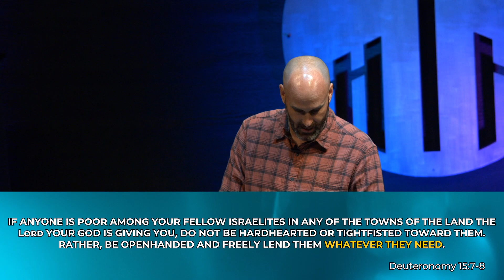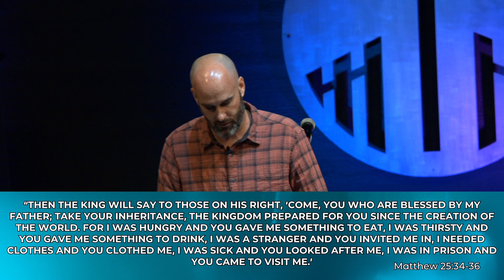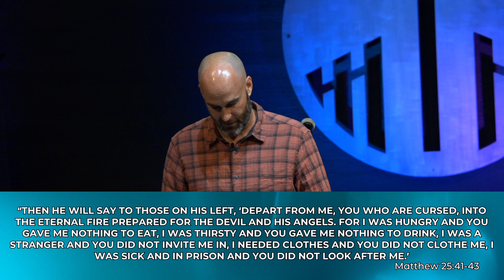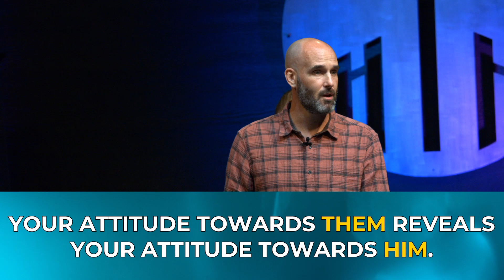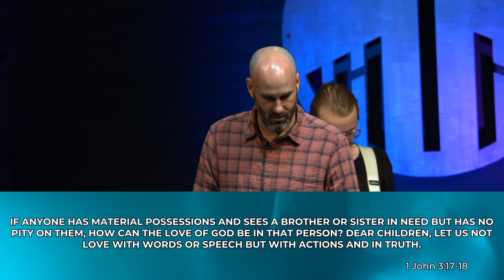"Judgement Call" // Robbie Kubr // 10.29.23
Matthew 25:31-45

Robbie walks us through the importance of reaching the outcast, the impoverished, and the hurting.

Want to hear more?